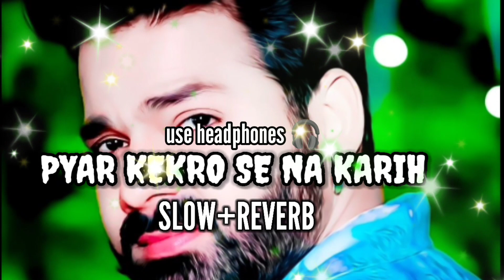slow reverb Pyar Kekaro Se Na Kariha Pawan Singh